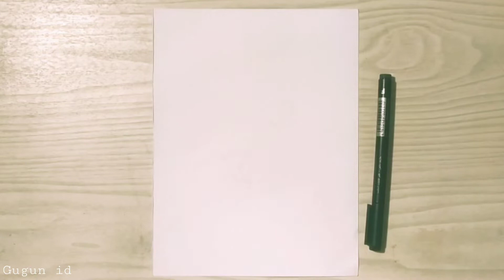cara menggambar gelombang ombak laut || simple pakai drawing pencil | How to draw great wave..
berikut cara menggambar gelombang ombak pakai drawing pencil.
How to draw great wave
cara menggambar gelombang ombak laut atau pantai.
terima kasih sudah berkunjung di channel saya, dan menikmati video di channel saya, jangan lupa tetap suport channel ini dengan cara subscribe like dan share ke teman temanmu agar meraka tau apa yang kalian lihat. semoga harimu menyenangkan, sampai jumpa di video selanjutnya.